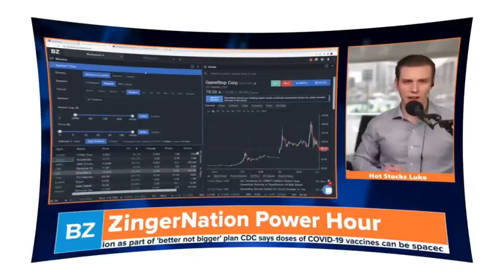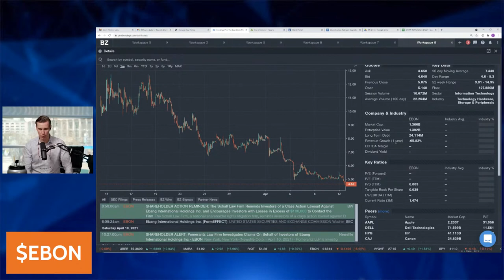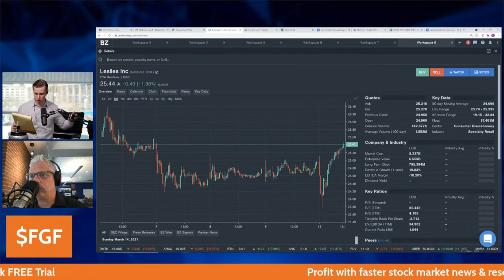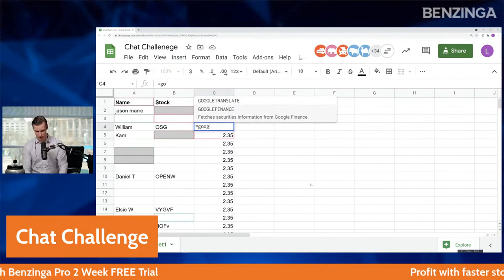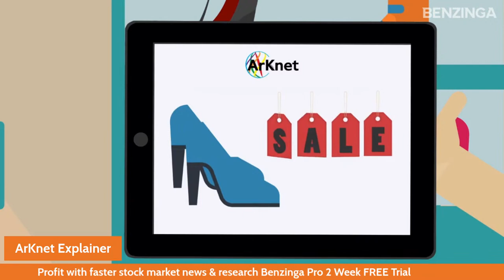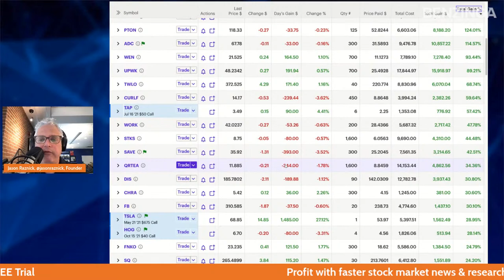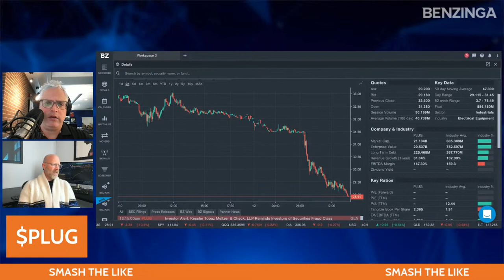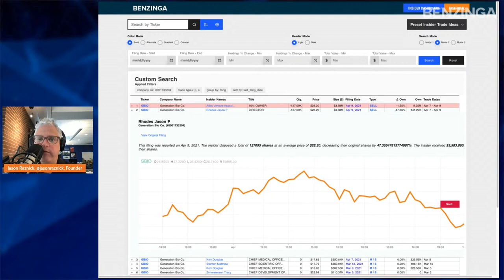New Recovery Stocks to Play | Power Hour | Benzinga Stock Market Live | Powered by Status Money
Join Benzinga's CEO Jason Raznick & ''Hot Stocks'' Luke Jacobi to hear some of the stocks we love & hate. Get the rundown on the hottest trades and stock ideas!